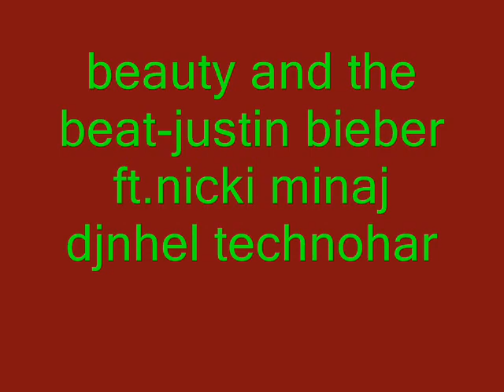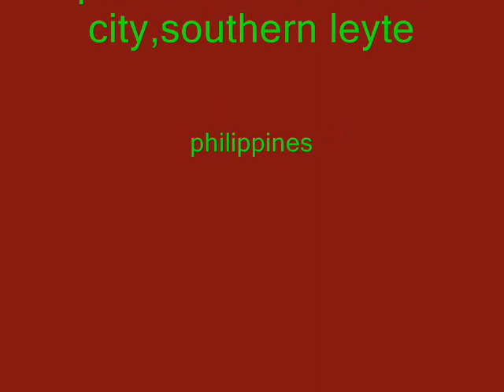BEAUTY AND THE BEAT-JUSTINE BIEBER FT. NICKI MINAJ-DJNHEL REMIX-.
DJNHEL REMIX
PMC-PINASKUHAN MIX CLUB
PINASKUHAN MAASIN CITY,SOUTHERN LEYTE
PHILIPPINES